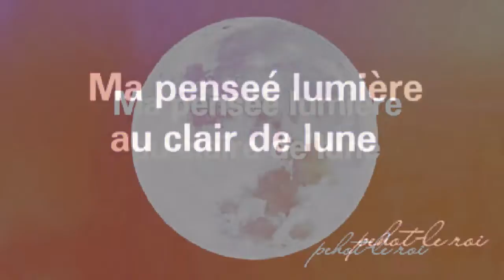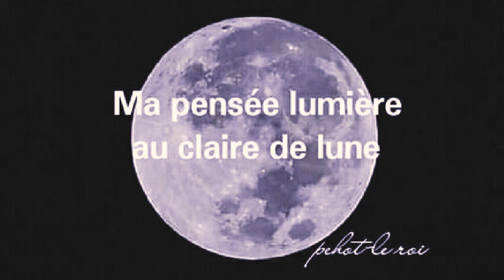Le roi-pehot_Avaler_par_des_vagues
Préméditation